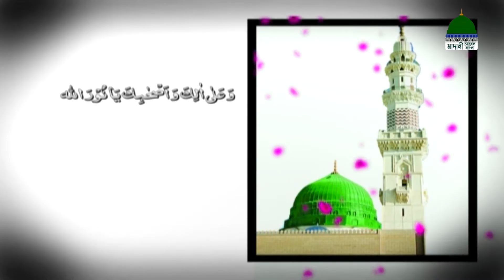Madani Muzakara Bangla┆কিভাবে ঘরে শান্তি বজায় রাখা যায়?┆মাদানী মুযাকারা┆Ep#27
ধর্মীয় নানান বিষয়ে প্রশ্নোত্তর মূলক জনপ্রিয় অনুষ্ঠান “মাদানী মুযাকারা” নিজে দেখুন এবং অপরকে দেখতে উৎসাহিত করুন।

Program: Madani Muzakara - মাদানী মুযাকারা
Topic: কিভাবে ঘরে শান্তি বজায় রাখা যায়?

Speaker: Maulana Ilyas Qadri (Bangla Dubbed)